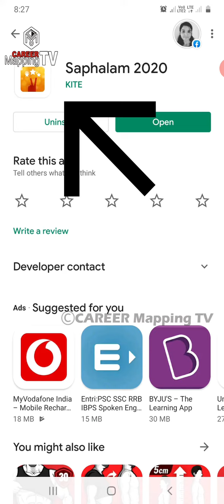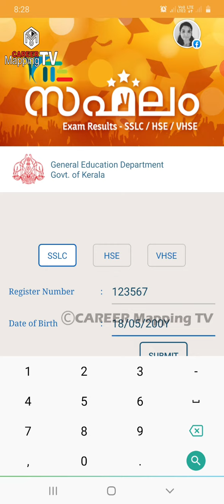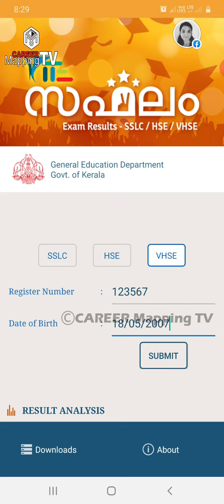SSLC Results നിങ്ങളുടെ മൊബൈലിൽ KITE App |How to get SSLC, PLUS TWO, VHSE results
SSLC RESULT

SSLC RESULT AND +1ADMISSION ഏകജാലകം അഡ്മിഷൻ  combination
Science Humanities Commerce

After SSLC

AfterSSLCchoosebest combination+2,VHSE,ITI,Polytech
brief Descrition about career career after sslc

1, Science 10 Combination including 40 electronic system
2, Humanities 32Combination
3, Commerce 4 Combination
more details